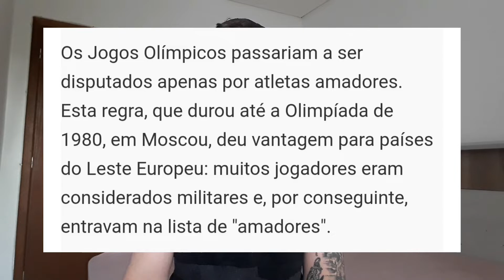Entenda por que o ouro do futebol não brilha tanto ( BRASIL Bicampeão Olímpico )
Quem conseguiu ganhar medalhas, sejam de ouro, prata ou bronze, será mencionado pelos feitos que simbolizam superioridade técnica e física, e por isso considerado favorito em quaisquer torneios. O futebol, nisso, é exceção. O mundo, com razão, literalmente desdenha do feito, pois a competição é muito fraca. Os sub-23 'turbinados' pelos trios de atletas que as agremiações permitiram ir às seleções não representam a força das nações.

Comemorar com tanto entusiasmo ou é fruto do embalo olímpico, pois, reitero, não há nada melhor para quem ama o esporte, ou é sinal que neste momento parte da população se esqueceu como é gigante o nosso futebol. O ouro nessa modalidade é migalha na história rica que tantos craques construíram. O Brasil foi o maior e mais admirado dentro dos gramados, raramente houve questionamento disso, inclusive além de nossas fronteiras, e não tinha a tal medalha;  quando consegue o topo sa 'enésima divisão' ..

Os jogadores campeões nada tem a ver.  Cumpriram o que todos exigiam. Era o máximo, em termos de resultado, que poderiam conseguir. A Fifa mantém a força comercial do torneio que promove fazendo enormes restrições ao do COI. Isso é questão de grana e política que interfere na qualidade do  esporte...